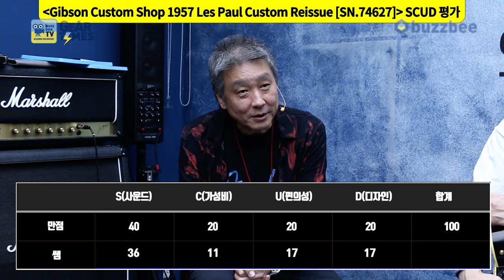[GearTimes 4018회] 깁슨 Gibson Custom Shop 1957 Les Paul Custom Reissue [SN.74627]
깁슨 Gibson Custom Shop 1957 Les Paul Custom Reissue [SN.74627]

0:00 오프닝
4:24 스펙(Spec)
5:44 사운드 테스트(Sound test)
11:48 시연 (Demo)
13:30 한줄평
14:19 점수